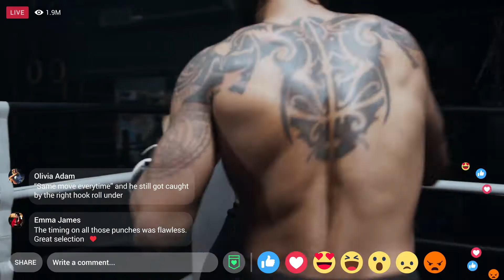Live Pack Facebook, Instagram & YouTube for After Effects 2021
Social Media Live Pack – After Effects Template
This package contains awesome Live UI screens of Facebook, Instagram and YouTube. Customization is very simple. Beginners can easily customize this template. Package contains Well Organized & User Friendly Template, PDF Help Documents and Step by Step Video Tutorials.

Template Features
3 in 1 Pack
9 Different Templates
Transparent Overlay – Simply Drag and Drop
Add Unlimited Live comments
Write your own live comment too!
Add multiple persons in Live (Upto 9 persons)
Add Own Emoji Reactions
Color Controls
Adjust Count of Views, Likes, Comments etc
Intuitive Control Panel for easy customization